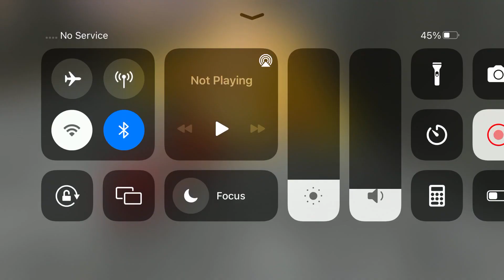Long Trailer Truck Transporter Excavator | Construction Vehicles Delivery | Android Gameplay